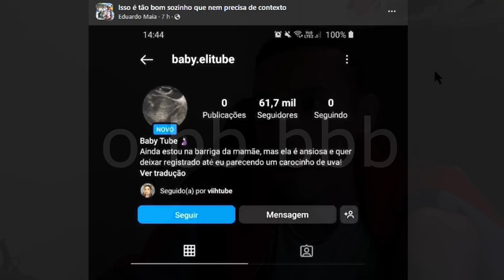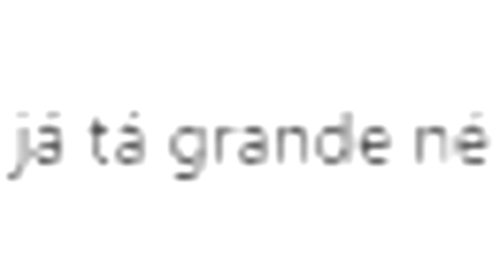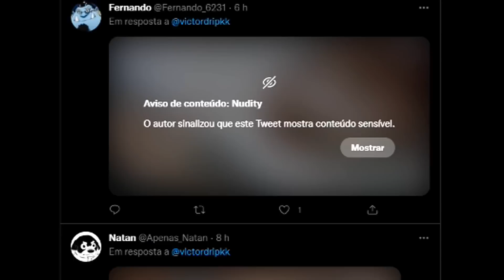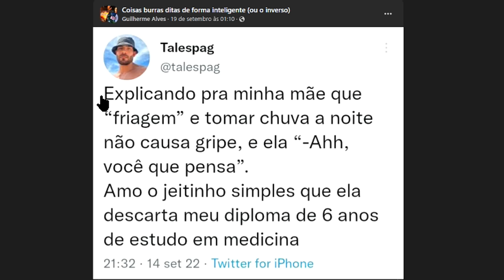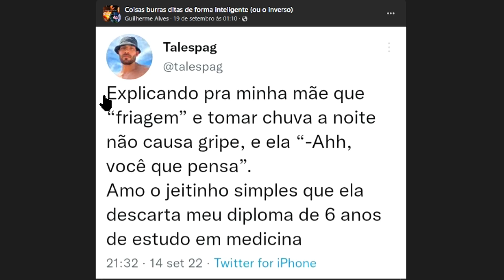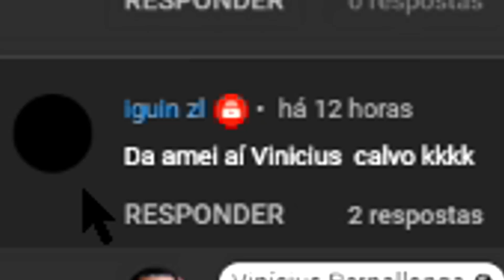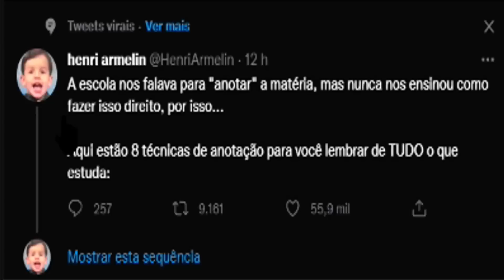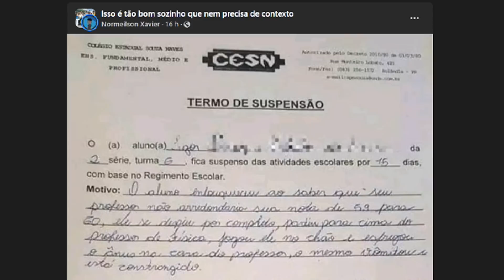Fui humilhado e o toguro não veio me defender 😭😭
Em pleno 2022 em toguro 😭😭 Patuscaria 5